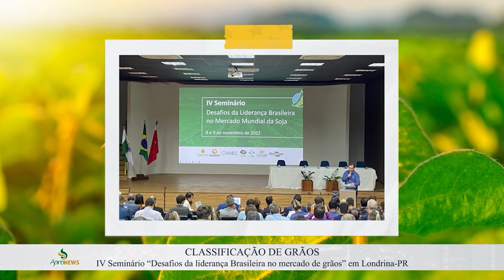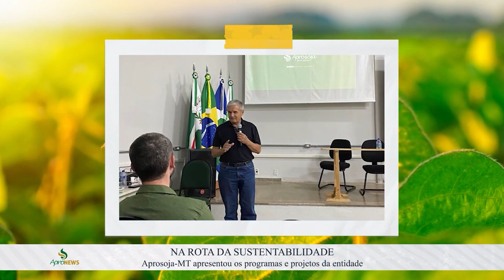Veja as Ações Aprosoja MT - Sucesso no Campo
Acompanhe as ações que a Aprosoja MT Realizou.